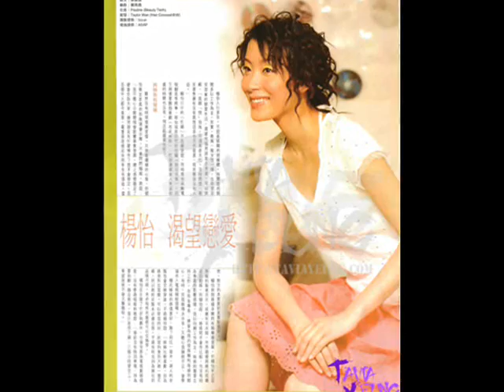杨怡 (Tavia Yeung) Slideshow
有杨怡美丽的照片!

With Tavia's beautiful pictures!!!